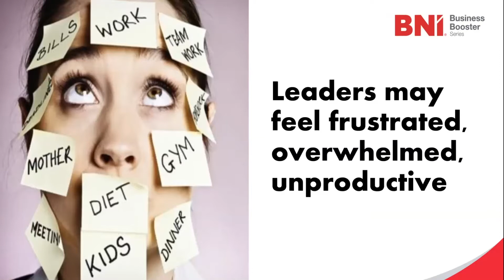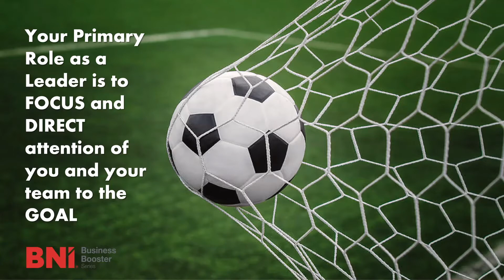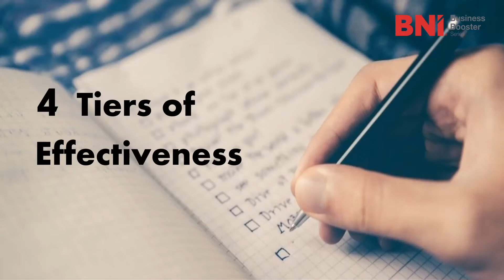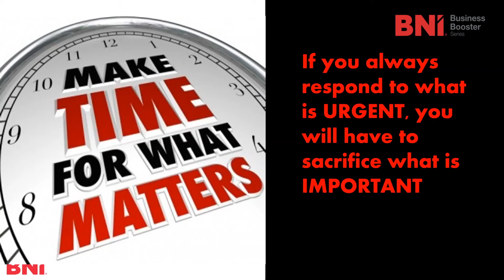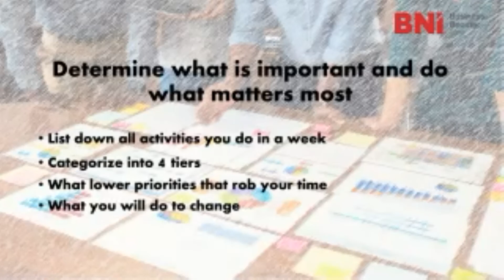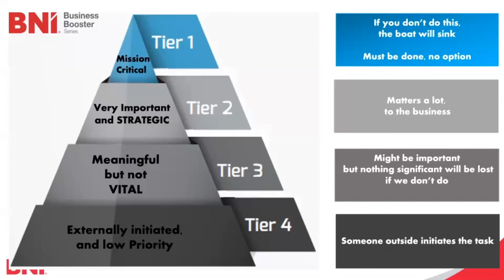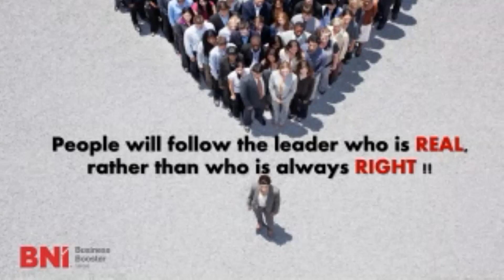BNI Thailand Business Booster Series on December 6 2021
What it takes to become a better Leader
summarized by
Khun Wanna Thalerngnawachart
Franchise Development Director
BNI Thailand